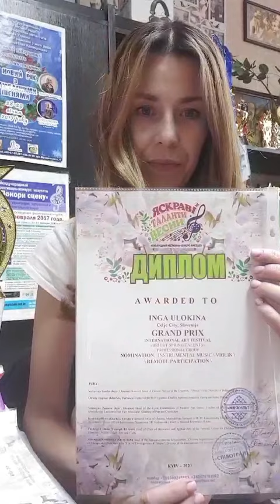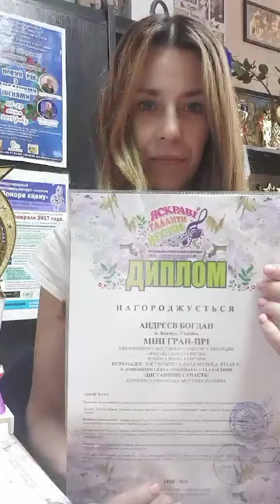Члени жюрі вітають переможців інструментального жанру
Яна Чистікова (Кривий Ріг, Україна) магістр музичного мистецтва. Засновник Вокальної школи «Нота МІ».